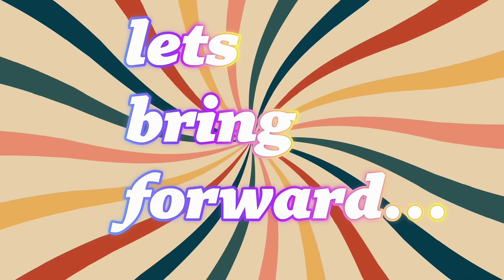Murtikars | Sculptors of Nav Durga Idols : The Artists of Navratri.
In India, navdurga / durgapuja / navratri / durga utsav is a huge celebration where durgapandal in huge numbers bring up beautiful statues and idols of navdurga But artists behind the making of these idols are not much brought forward.

The immense amount of hard work for months goes behind making these idols, making it impending to bring the artists forward and give the deserved credit they deserve.